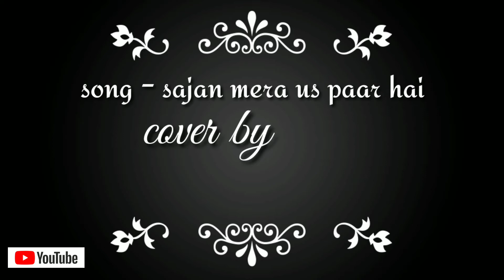|| Sajan Mera Us Paar h || Keyboard Play | Harmonium And Piano Toturial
72 Singh musical channel

song  sajan Mera us Paar Hai

keyboard play. Shivam Bhai

in instrumental